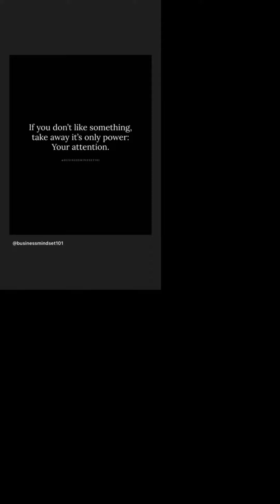Mom duties Halloween, 2023